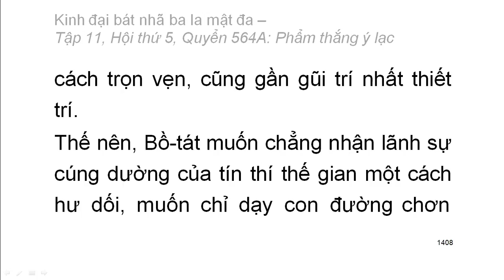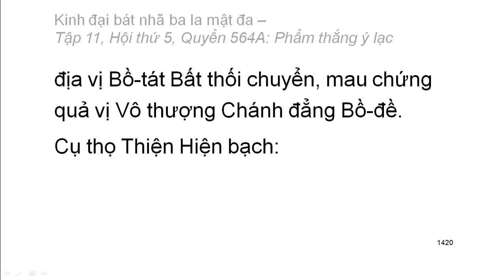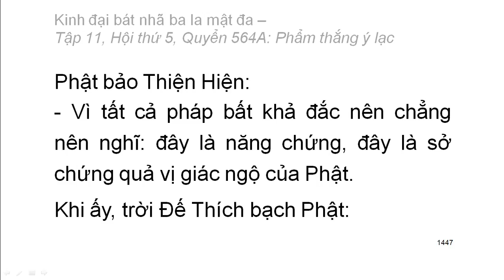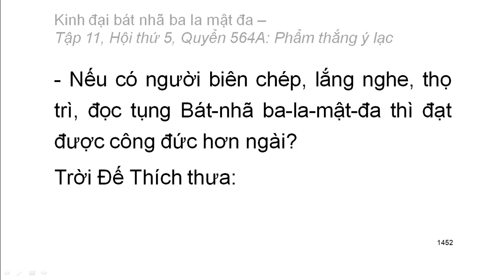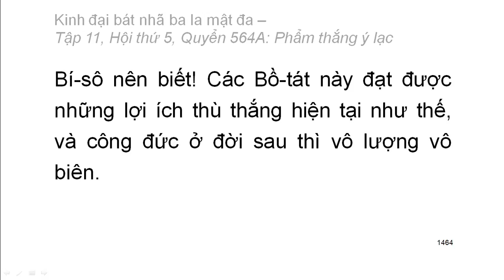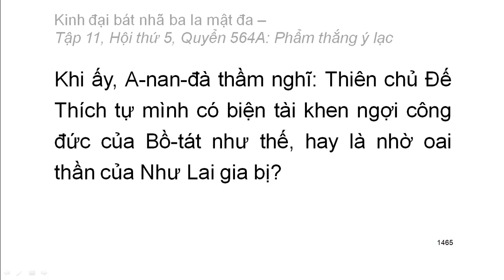600 quyển Kinh Đại Bát Nhã Ba La Mật Đa: Quyển .../600 (tiếp) (đọc lần 2) (rất hay)